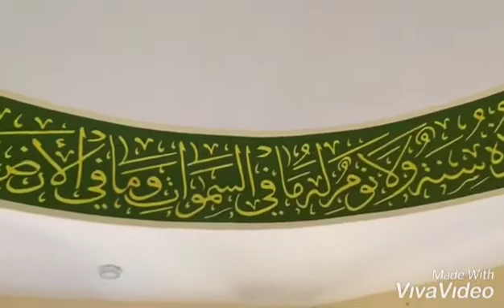Calligraphy Tekke el-Jedu